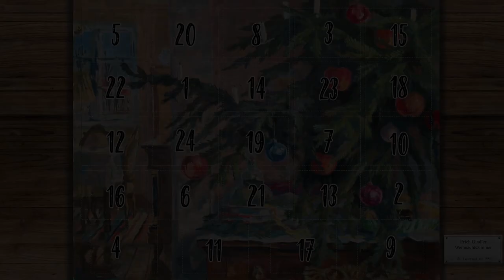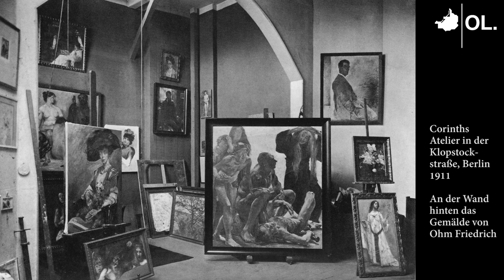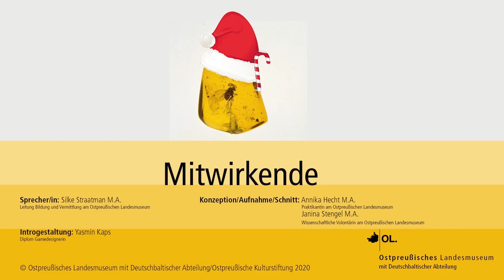Adventskalendertürchen Nr. 15: Gemälde „Im Kuhstall“ von Lovis Corinth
In der Weihnachtsgeschichte beginnt Weihnachten im Stall, mit der Geburt Jesu. Auch hinter Adventskalendertürchen Nr. 15 verbirgt sich eine Stallgeschichte – und der große aus Ostpreußen stammende Künstler Lovis Corinth.

In diesem Jahr möchten wir unseren Adventskalender aus dem Jahr 2020 nochmal aufleben lassen. Stimmen Sie sich mit uns auf Weihnachten 2022 ein, indem wir jeden Tag eines der Türchen öffnen hinter denen interessante, bewegende und lustige Geschichten zu spannenden Exponaten stecken.